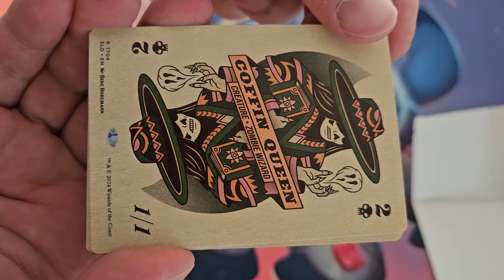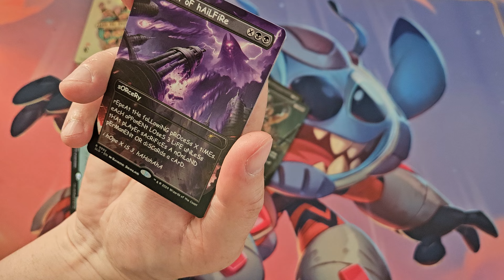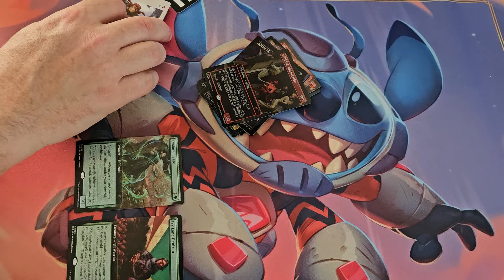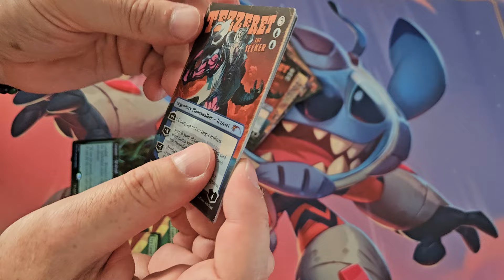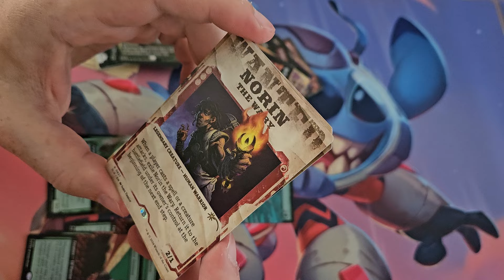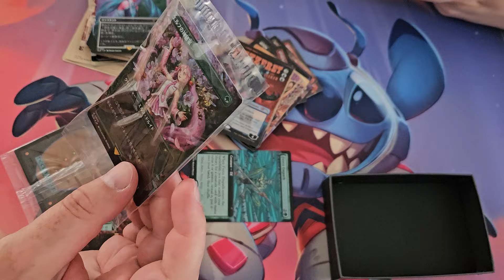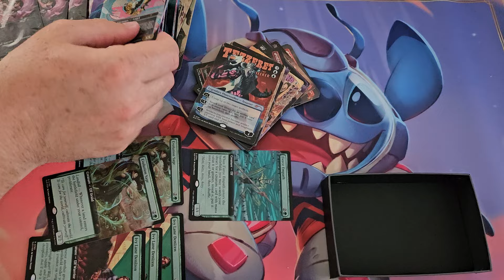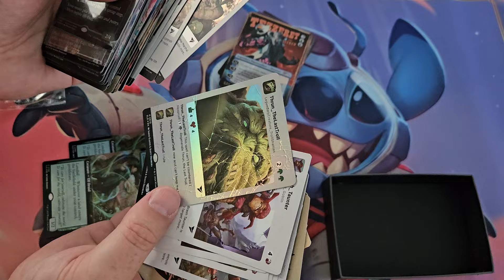Magic : Secret lair Hatsune Miku and more